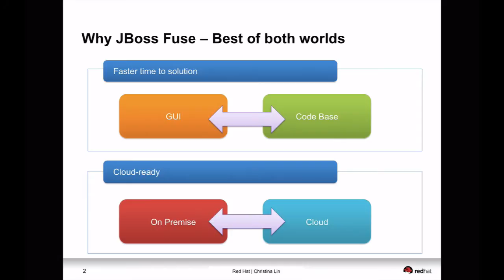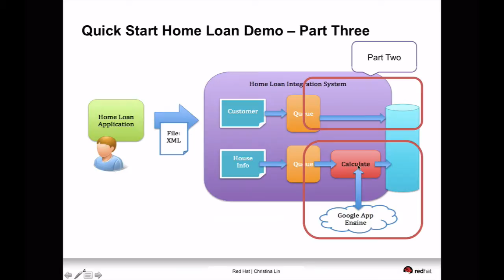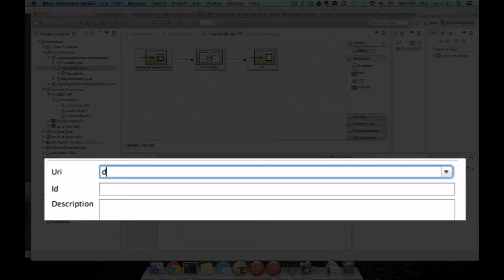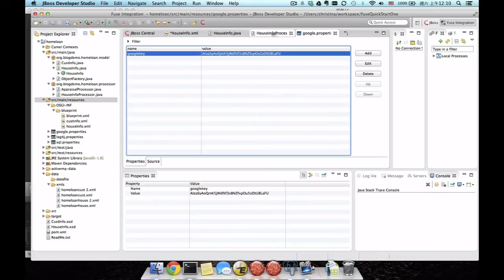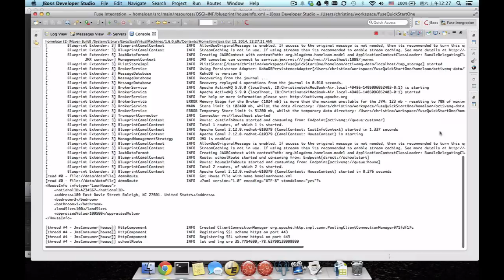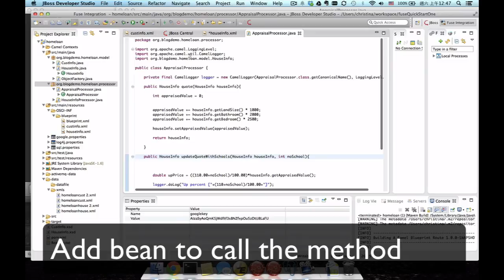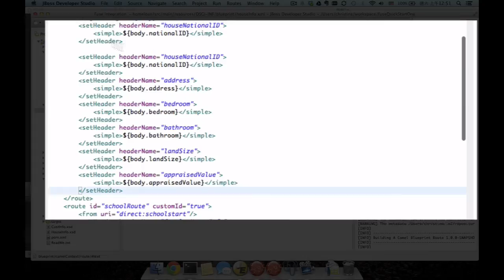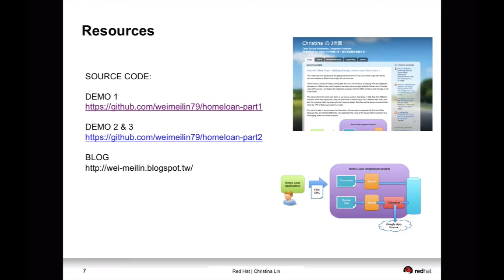JBoss Fuse Getting Started Home Loan Demo Part 3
For people that are getting started to know Fuse, and wants to get their hands dirty and develop a JBoss Fuse project for the first time.
Contains SQL component, Dynamic restful call to Google App Engine, propertiesholder, jackson dataformat